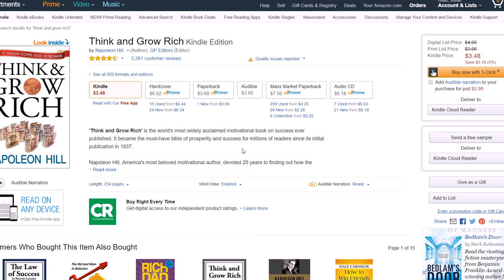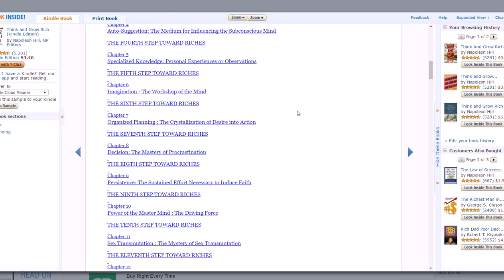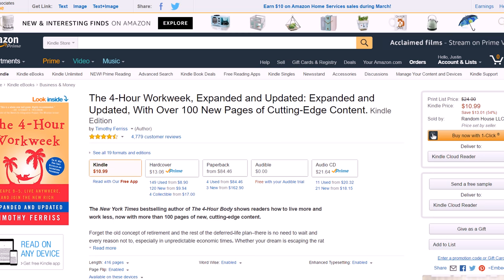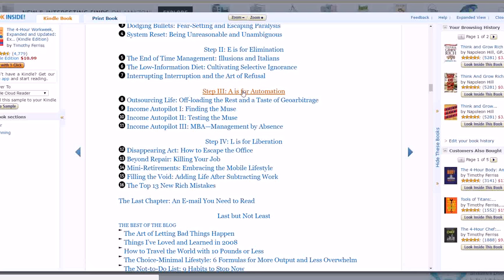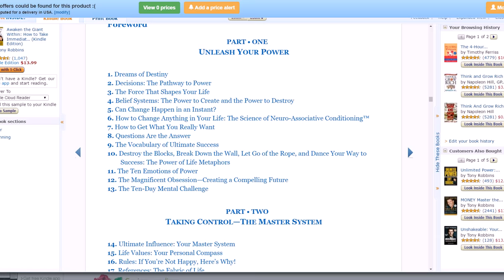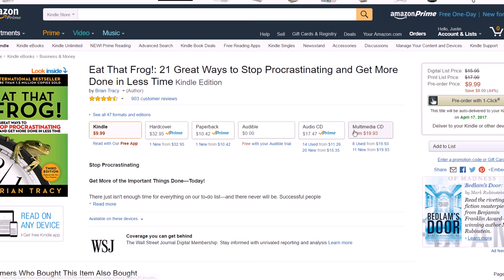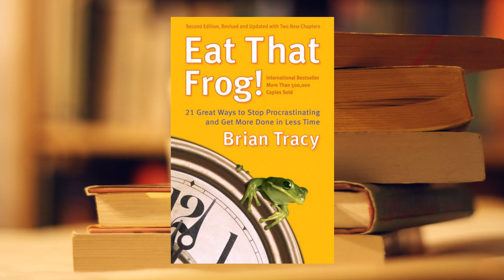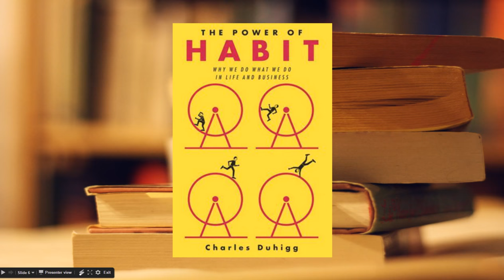How to Be Successful in Business by Reading 5 Books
Learn how to be successful in business by reading 5 books that changed mine and many entrepreneurs' lives. for video notes, related content, tips, and helpful resources mentioned.

In this video, I'll show you how to be successful in business by reading 5 books that are some of the best in their industries. These 5 books changed my life and helped me become successful as an entrepreneur so I can tell you firsthand that they work.